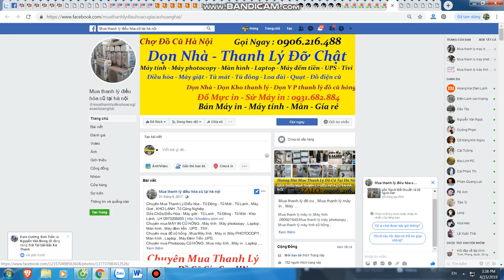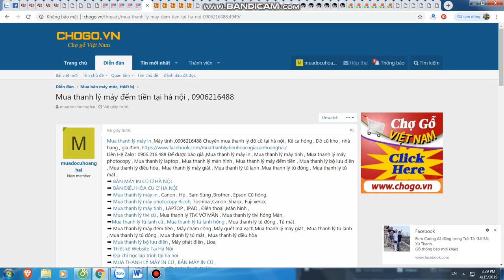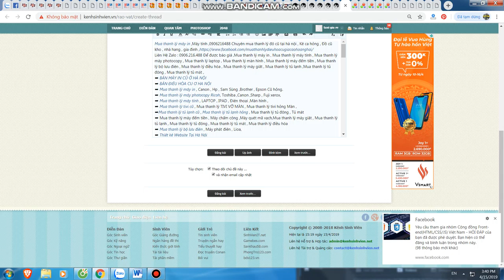Mua thanh lý máy in tại hà nội | Bán máy in cũ tại hà nội | 0906216488